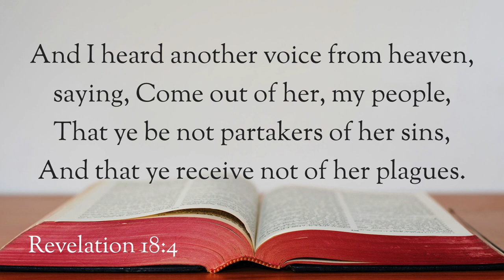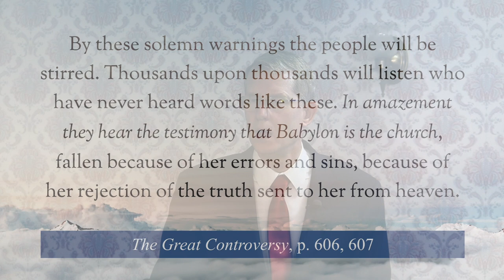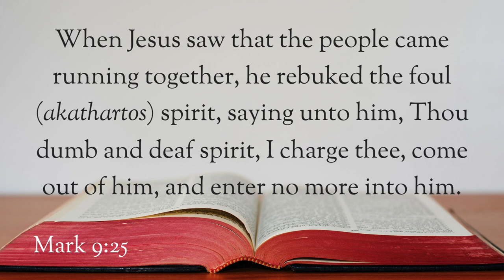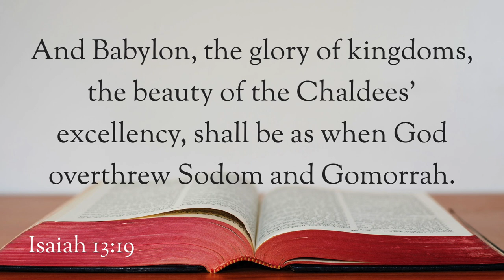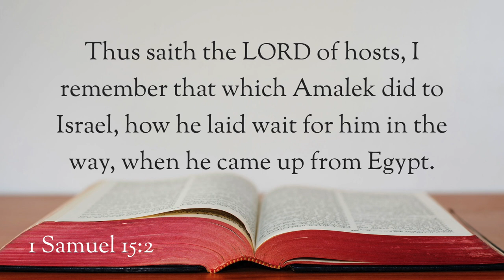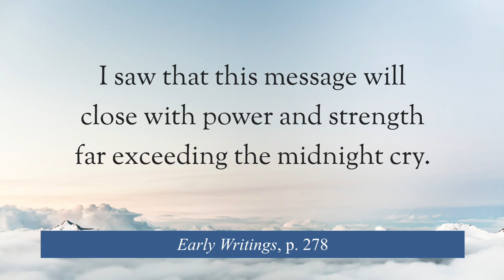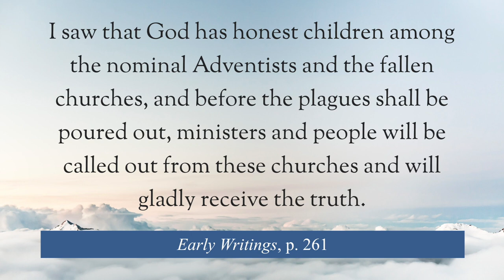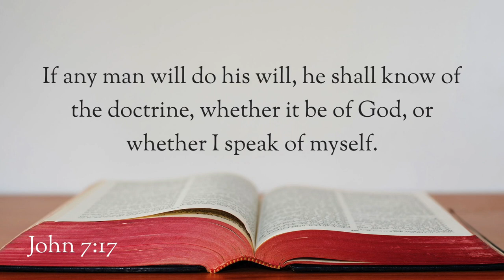The Fourth Angel's Message part 2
This is a part of a series on the three angels' messages of Revelation 14:6–12. This is the second of two videos that explains the "fourth" angel from Revelation 18, especially on understanding Babylon.